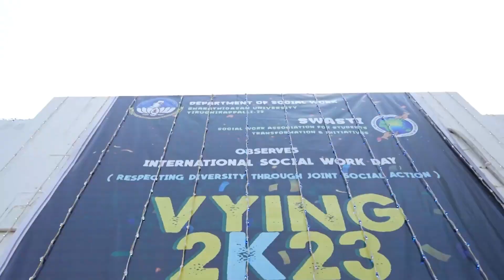Glimpses of VYING 2K23 - SWASTI, Department of Social Work, Bharathidasan University.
Relive the moments. Delighted to share the glimpses of VYING 2K23 organised on the occasion of World Social Work Day 2023 by the Department of Social Work, Bharathidasan University and Social Work Association for Students Transformation and Initiatives.